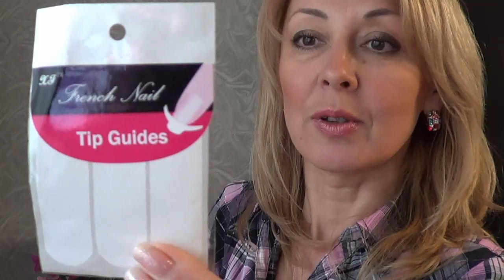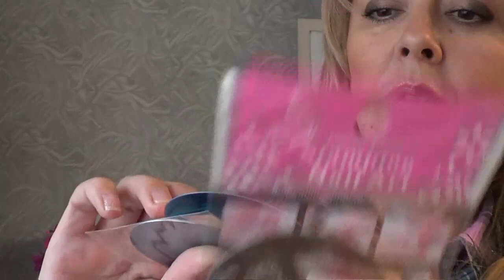Супер дешевые ПОКУПКИ для МАНИКЮРА ✓ Elena Matveeva!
Они ооочень подбадривают и хочется продолжать вести канал:))) Elena Matveeva:)